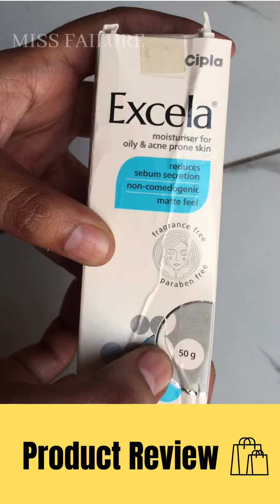Cipla Excela Moisturiser for oily acne prone skin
Query Solved:
- Cipla Excela Moisturiser
- cipla excela moisturiser review,
- cipla excela moisturiser,
- cipla excela moisturiser for oily skin,
- cipla excela,
- cipla excela moisturizer review,
- excela moisturiser,
- cipla excela moisturizer for oily skin,
- cipla excela moisturizer,
- cipla excela moisturiser for oily and acne prone skin,
- cipla moisturiser,
- excela moisturiser for oily acne prone skin,
- excela moisturizer cipla review,
- cipla excela moisturizer for oily skin review